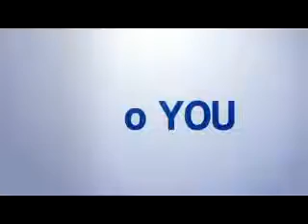Locksmith Local Services in Everson, PA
Locksmith Local Services in Everson, PA 15631

Locksmith Local Services in Everson, PA  provide superior locksmith services all around the United States. We are available 24 hours a day, 7 days a week, all year round and even on holidays. We aim to give you customer satisfaction services from key installation to repair services. We make sure to meet all of your lockout and security service needs. Our company offers free estimates , no service fee and you can be sure of 24\7 quick response.

Commercial Locksmith Services:
Access control systems
File cabinet locks
High security locks
Lock change, installation, re-key and repair
Panic Bars Installed
Peephole Installation

Residential Locksmith Services:
Rekeying all of your existing locks
Re-configuring keys to fit an existing key
New lock installation
Panic Bars and Peephole Installation

Automobile Locksmith Services:
Emergency vehicle opening
Emergency trunk open
Extraction of broken keys
GM VAT keys duplication
High security vehicle key duplication
New Ignition keys
Transponder Chip Key